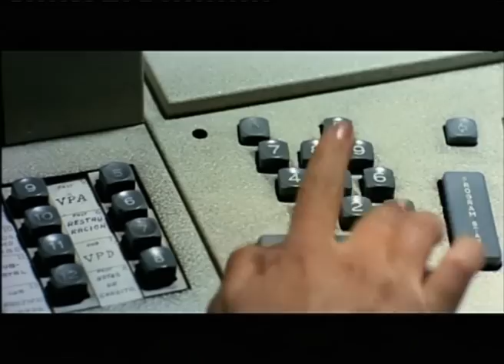Las secretarias (1968)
Fragmento inicial de la película "Las secretarias" (Pedro Lazaga, 1968), ejemplo de la representación estética del cuerpo femenino en el llamado "cine de barrio".